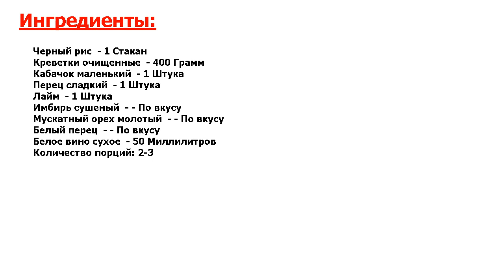★ЭТО СВЕРХВКУСНО!★ ЧЕРНЫЙ РИС С КРЕВЕТКАМИ ★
★Быстро готовим деликатес● Черный рис с креветками - это не только оригинальное и очень вкусное, но еще и невероятно полезное блюдо, ведь черный рис - еда для настоящих богатырей и красавиц● Быстро, просто, вкусно и полезно!